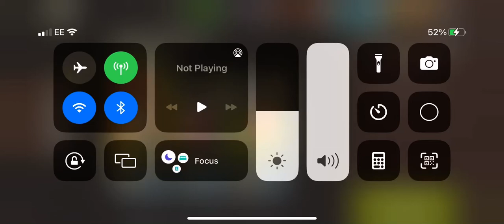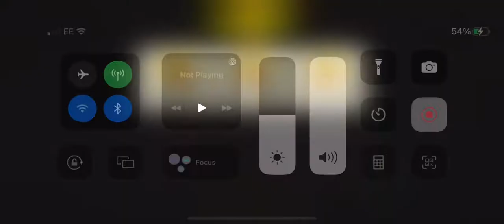The minefield lvl 42